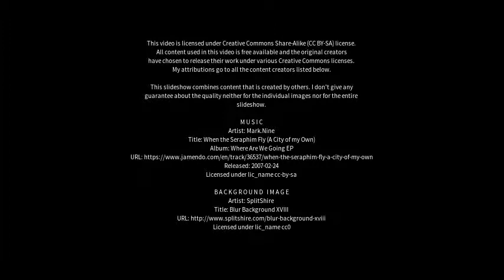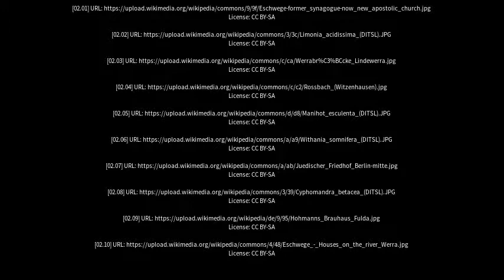Best places to visit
Best places to visit - Witzenhausen (Germany) Best places to visit - Slideshows from all over the world - City trips, nature pictures, etc.